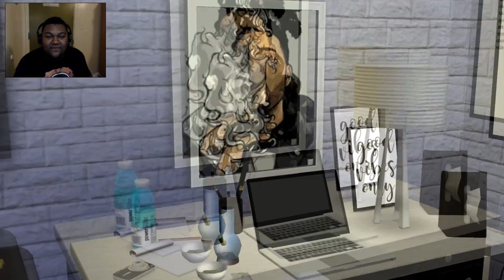Let's Play| The Sims 4 Brown Sugar| Part 1- Black Luv😍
Welcome to a brand new Let's Play series! This is Brown Sugar, it is about a couple who grew up together in the hood and fell in love and is now starting their life in the city despite people trying to break them up!!! Hope you all enjoy!

Origin Name- TeriqTheTitan
| FAQ:
Recording software🎤📷- Fraps, OBS, Bandicam, Kenuo HD Camcorder, or Iphone 7 Plus, Logitech C920
Microphone- Blue Yeti & snowball, webcam mic, or phone mic
💻Computer specs-
GeForce GT 610 Graphic Card - 810 MHz Core - 2 GB DDR3 SDRAM - PCI Express 2.0 x16

"the sims 4" "the sims 4 custom content" "urban sims" "black sims" ts4cc ts4 ts3 ts2 "the sims 4 LP" "the sims 4 gameplay""gta V" "gaming" "vlog" "CAS" "funny" "fun" "entertainment" "minecraft"